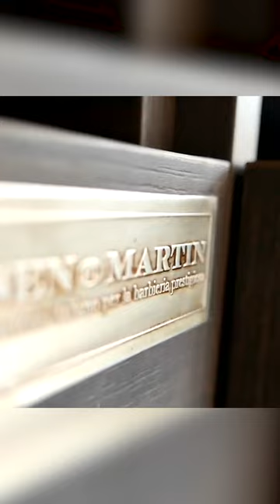The color pallets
The color palette in a modern barbershop is typically a combination of neutral tones with bold accents. Earthy hues like shades of brown, gray, and beige provide a warm and welcoming backdrop, while pops of vibrant colors, such as blues, reds, or greens, can be seen in details like wall art, upholstery, or decorative accessories. This blend of tones creates a visually appealing and energetic environment.